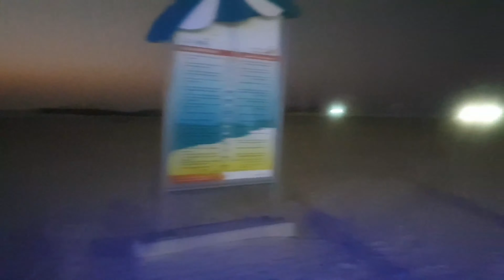Dubai Vlog| Last Part..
Here is the last part of dubai vlog hope u guys enjoy..